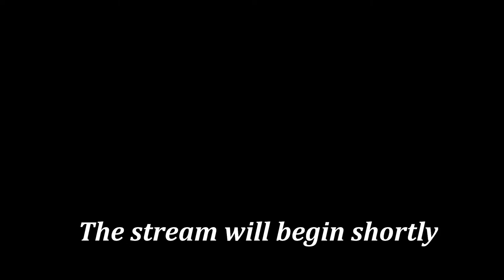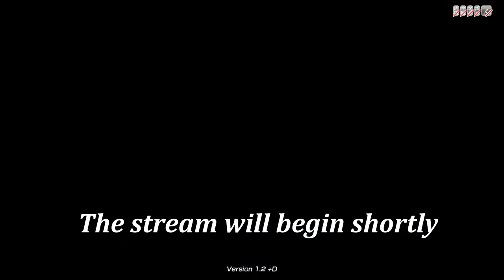Initial D8 TA Stream No.32 - Sadamine DH and Nanamagari DH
Didn't think this stream was going to happen but here we are! Tonight is Sadamine Downhill and Nanamagari Downhill!

Streaming every week, here on YouTube!
Wednesdays at 20:00-21:15pm (UTC-7)
Saturdays at 11:00-12:15pm (UTC-7)

Check out my "Pursuit of Specialist Project" where I try to attain Specialist on all 32 courses in Initial D8